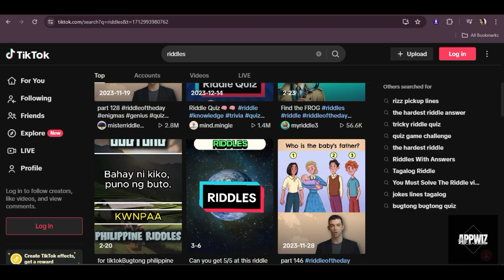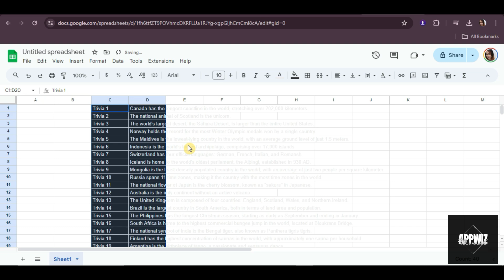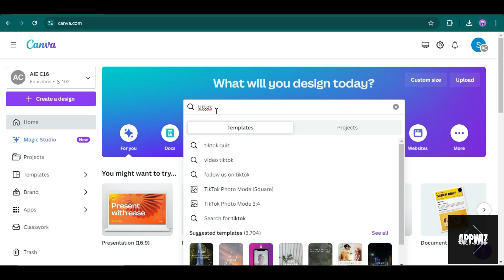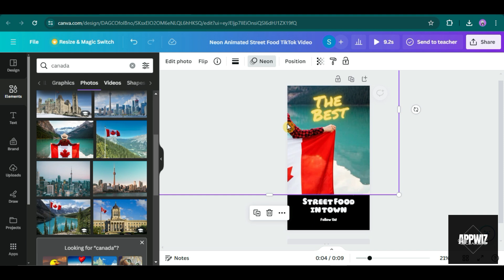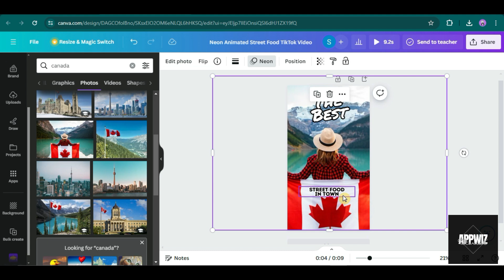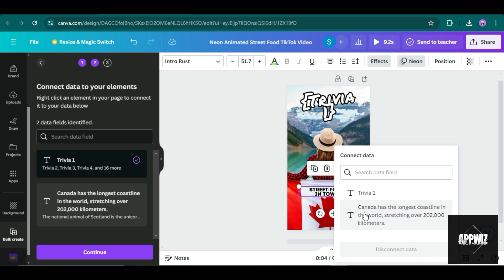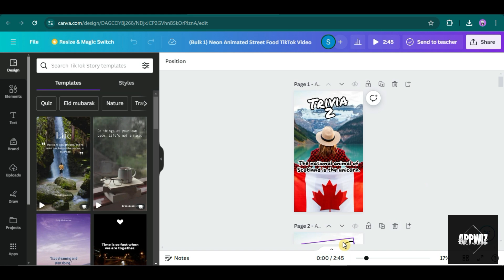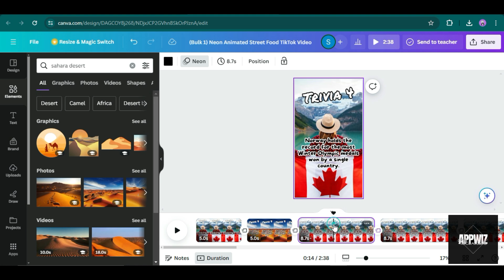Bulk Create Videos With Canva and ChatGPT For TikTok, YouTube Shorts & Instagram Reels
In this exciting video, we'll show you how to leverage the power of Canva and ChatGPT to bulk create amazing videos for TikTok, YouTube Shorts, and Instagram Reels.
Are you tired of spending hours crafting individual videos for your social media platforms? Well, worry no more! With Canva, a versatile graphic design tool, and ChatGPT, an advanced language model, we'll teach you how to streamline your video creation process and save valuable time.